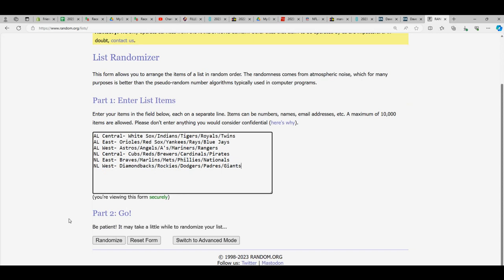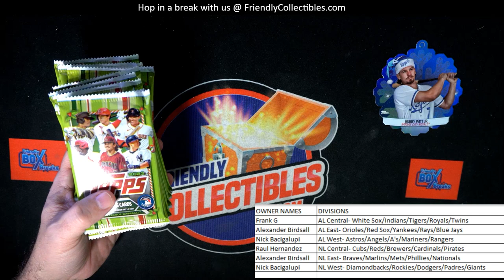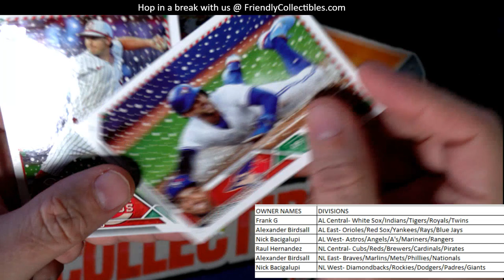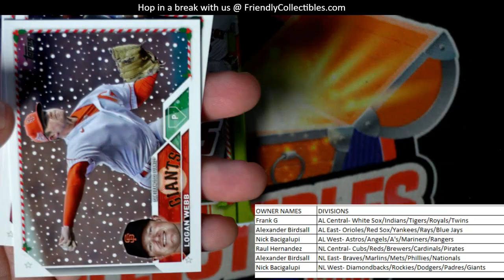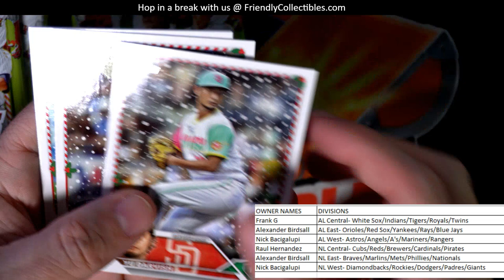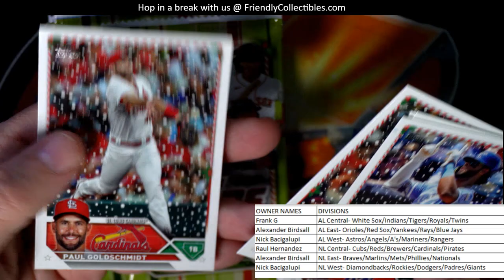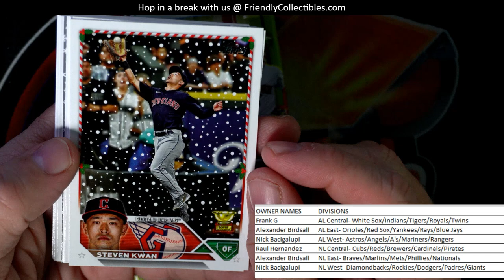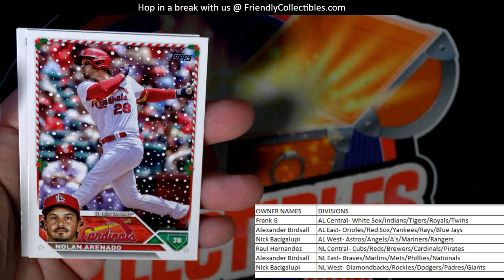2023 Topps Holiday Mega Box ID 23HOLIDAY103